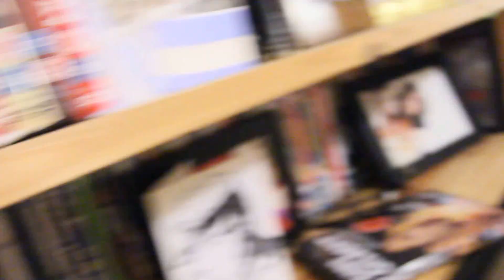Brain Dribbling Out of My Nose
Thoughts a media-induced psychosis sufferer